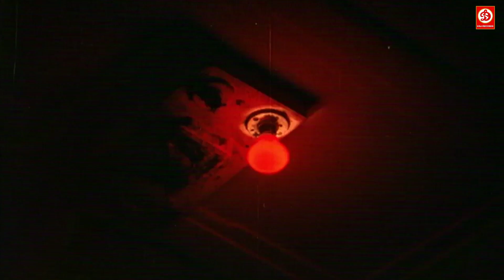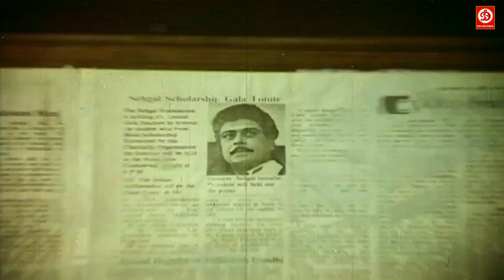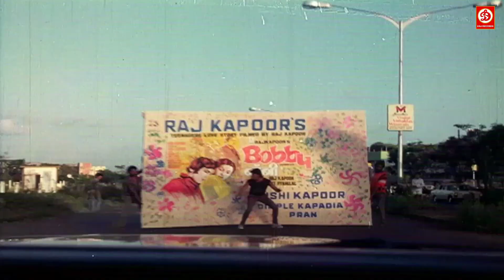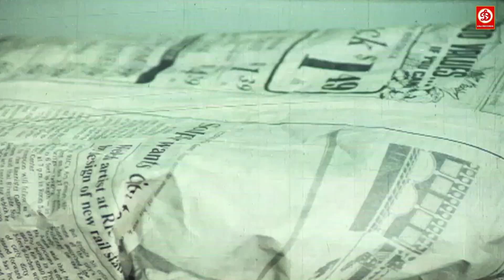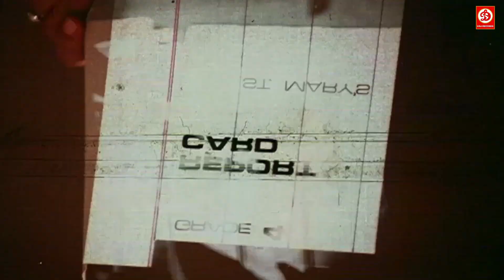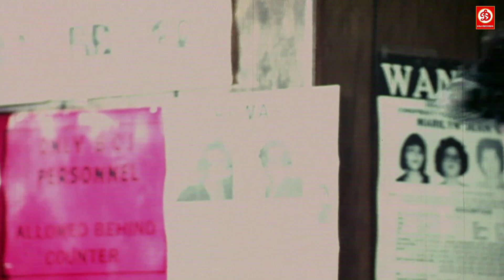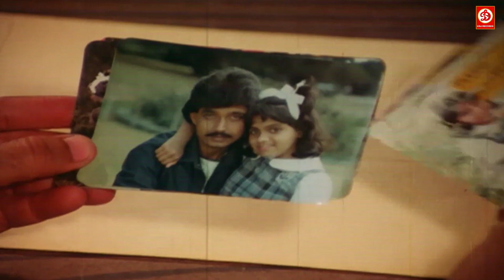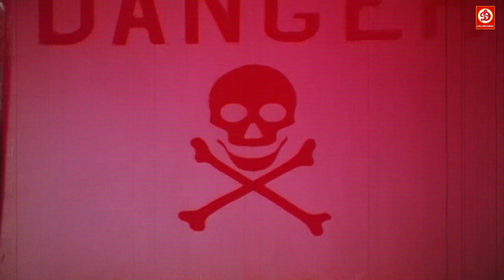मिथुन चक्रवती की एक्शन से भरी ब्लॉकबस्टर हिंदी मूवी (HD)- Mithun Chakraborty | Rukshat | Hindi Film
Movie: Rukhsat
Starring: Mithun Chakraborty, Anuradha Patel, Marc Zuber, Pradeep Kumar, Rohini Hattangadi and Amrish Puri.
Director: Simi Garewal
Producer: Philip Cherian
Label: DRJ Records